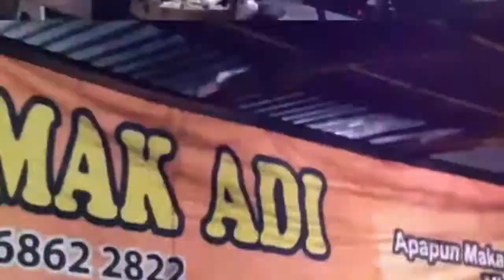Jogja sebagai kota klathak gurih nyoynyoy! Cobain yuk SATE MAK ADI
Jogja dijenguk malam. Udara menembus hembus. Setengah dingin. Jalanan mulai kosong. Kehidupan berpusat di Jalan Malioboro dan sekitarannya. Bulan malas di balik tipis awan. Sesayupan pesawat merobek keperawanan awan di malam pekat. Tiada hujan malam ini. Itulah syarat terbaik untuk menyusuri jalanan Jogja. Sekedar mencari sepenggal daging merah ditusuk jari-jari sepeda. Lantas dibakar di atas nyala-nyala bara. Sampai meregangkan aroma sedap ke semesta malam. Nyaring kodok di sawah sisa hujan genangan semalam. Bersahutan demi menyampaikan rasa kasmaran. Harap satu kekasih tertipu. Bercinta hingga membanjiri sawah.